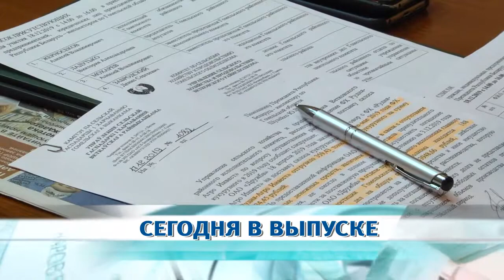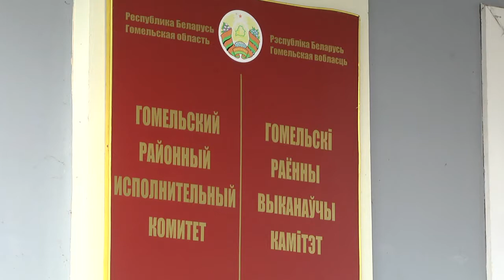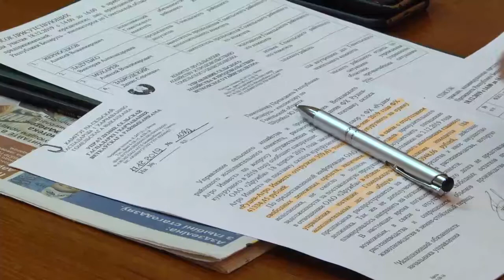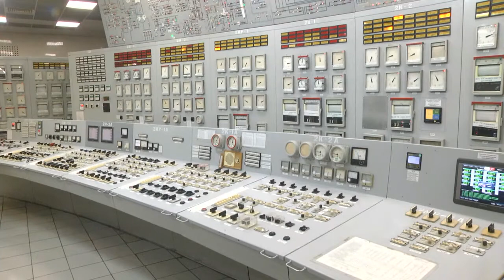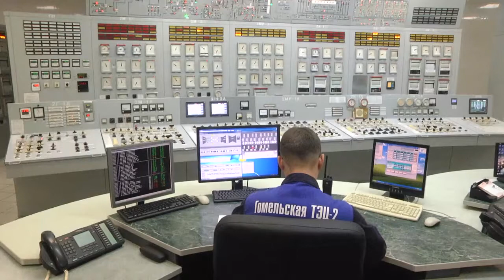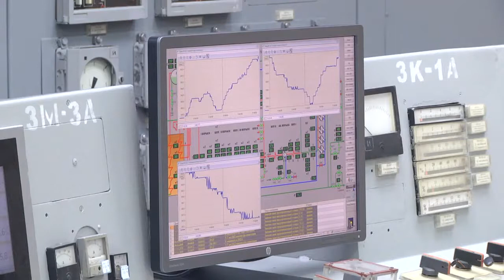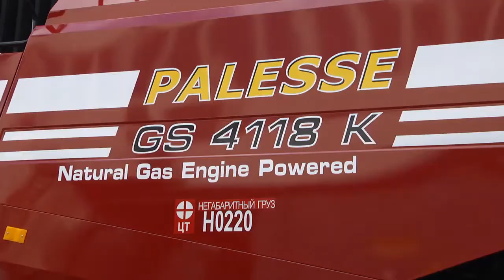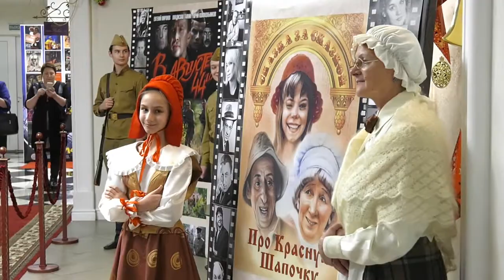22 12 2019 НОВОСТИ НЕДЕЛИ